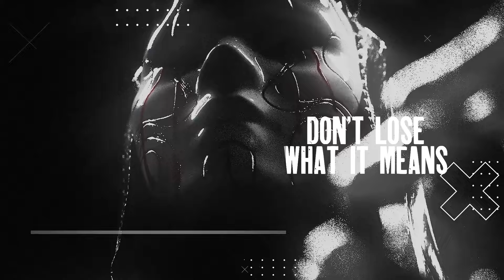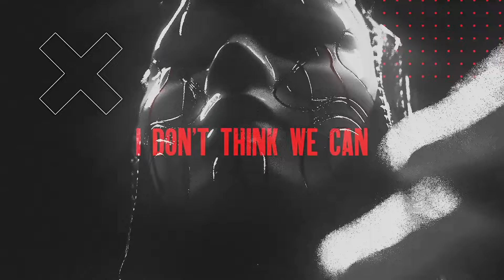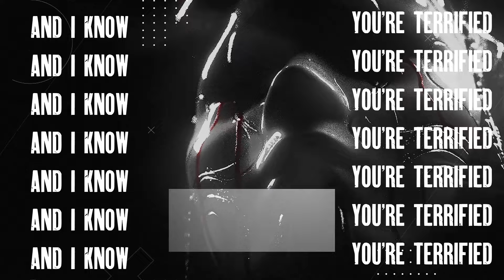SVDDEN DEATH & HVDES - Don' t You Dare Go Hollow (LYRIC VIDEO)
Lyrics:
lyrics are

(verse1)
I guess I’m scared of dying alone
I guess I’m scared im getting too close
I guess I’m scared of the words that I wrote in my head when I’m dead on the throne

(chorus)

‘cause nothing lasts forever
and I know you’re terrified
don’t you dare go hollow
don’t lose what it means to feel alive

(verse 2 / bridge thing)

Bullet holes in the back of my throat
caught in the crosshairs
It’s in the membrane; it’s in the code
I don’t think we can do this alone

that I wrote in my head when I’m dead on the throne

(chorus)

( outro )

I guess I’m scared I’m getting too close